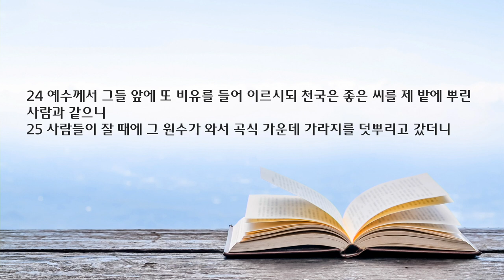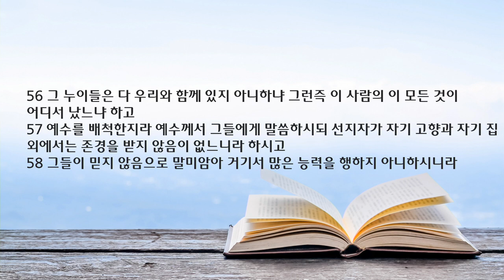새벽 예배 설교 | 2023.05.31 | 의인의 고통, 악인의 고통 | 마태복음 13장 24~58절 | 이찬규 목사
의인의 고통, 악인의 고통  (마태복음 13장 24~58절)